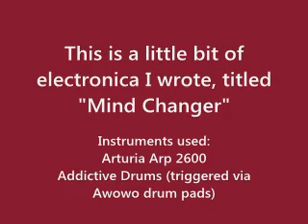Mind Changer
This is a little bit of electronica I wrote, titled "Mind Changer"

Instruments used:
Arturia Arp 2600
Addictive Drums (triggered via Awowo drum pads)